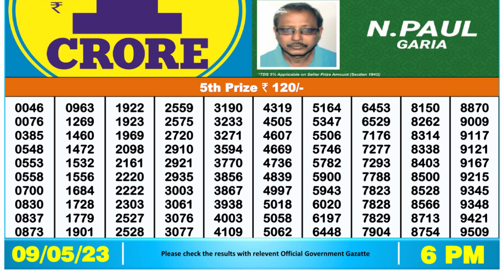Nagaland Lottery Sambad Live 6pm 09.05.23